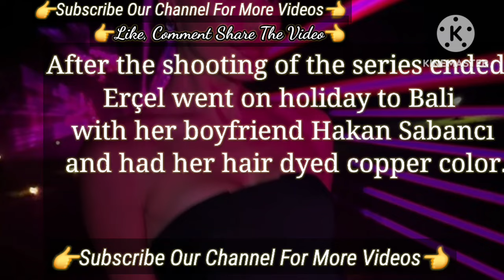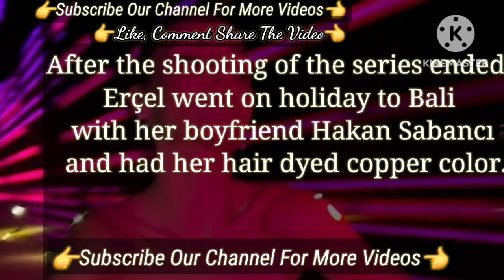I Used To Traveled very Unplanned | Turkish Tv Series Actress Hande Erçel